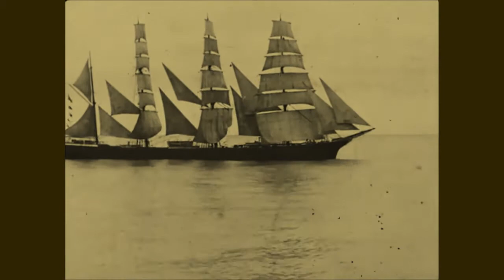A Bella Itália - especial imigrantes